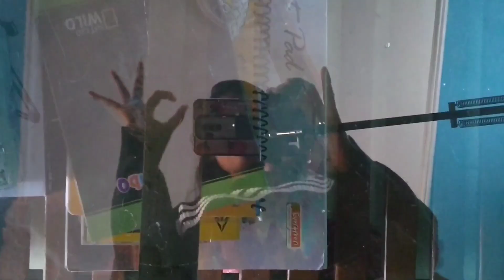"Filling my sketchbook within a month" part 2 ||Drawing from anime, kdramas, Disney and many more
Hello everyone!
It's the continuation of the last video and as promised I have completed the challenge successfully!

Myself Sheetal Dhiman
I like to draw anime characters and random stuff!